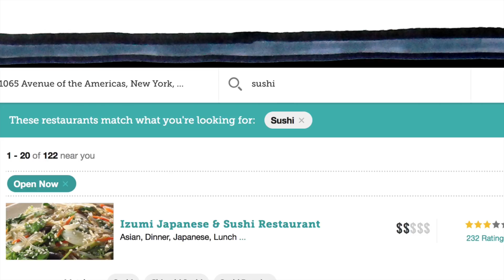Seamless | Food First Search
Remember the time you were craving Pad Thai, but you didn’t know exactly where to get it? Our new search lets you find the exact food you're craving. It's like a crystal ball, but for your taste buds!